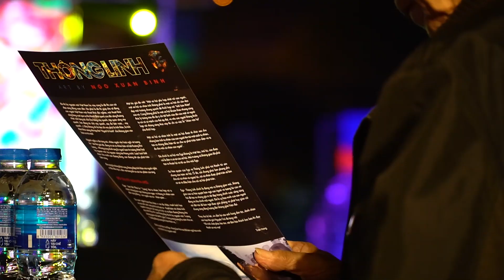Thông Linh - Ngô Xuân Bính: Sự hòa quyện của nghệ thuật điêu khắc và ánh sáng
Triển lãm bắt đầu từ ngày 23/12, mở cửa tự do và kéo dài đến hết tháng 3/2023 tại Bảo tàng Hà Nội (đường Phạm Hùng, Mễ Trì, Hà Nội).
Nối tiếp thành công của triển lãm Ego - Người, họa sĩ Ngô Xuân Bính tiếp tục chiêu đãi người yêu văn hóa nghệ thuật bằng "bữa tiệc" Thông linh với sự hòa quyện của hội họa, điêu khắc và ánh sáng tại Bảo tàng Hà Nội.
Khác với không gian nghệ thuật Ego – Người, toàn bộ bối cảnh của không gian nghệ thuật Thông Linh ngoài trời với nhiều tầng từ thấp đến cao được bệ đỡ kiên cố, tái hiện không gian thực, rực rỡ đầy màu sắc của cuộc sống, trong đó mỗi tác phẩm là một bản thể sống động. Ngoài ra, sự kết hợp của màu sắc, ánh sáng, âm thanh và không gian sắp đặt… sẽ đưa người xem lạc vào một thế giới kỳ ảo nhất mà ở đó hội họa điêu khắc tỏa sáng.
Hơn 50 tác phẩm tượng được làm từ nhiều chất liệu khác nhau như đá tự nhiên, gỗ, đồng với đa dạng kích cỡ và màu sắc. Những tác phẩm được trưng bày với tên gọi Thiên mệnh, Nhân linh, Thông giao, Hồng hoang, Thiên giới, Nghĩa sinh,… sẽ mang đến cho người yêu nghệ thuật những cái nhìn hoàn toàn mới về hội họa điêu khắc.

Qua triển lãm người xem sẽ tìm thấy những giá trị, tinh hoa của “tài hoa bách nghệ” mà Ngô Xuân Bính gửi gắm vào điêu khắc. Ngoài ra sự tâm huyết, nghiêm túc, cầu toàn đến hoàn hảo của người họa sĩ cũng được thể hiện một cách rõ nét, ấn tượng.

“Thông linh” - tương lai hiện hữu toàn cầu

Chia sẻ về Không gian nghệ thuật “Thông Linh”, Họa sĩ Ngô Xuân Bính cho biết: “Nếu như Ego - Người là nơi con người tìm thấy bản ngã của chính mình thì Thông Linh sẽ là câu chuyện về đô thị, là nơi con người thông linh với đất trời, nơi những giá trị nguyên sơ nếu không gìn giữ sẽ bị mai một, mất dần theo năm tháng. Con người cần tìm về với nguồn gốc, bản ngã, nơi chứa đựng những điều đơn sơ, nguồn cội để lao động, sáng tạo và cống hiến vì cộng đồng, tương lai vươn tới”.
“Nhân loại của kỷ nguyên mới, kỷ nguyên của đổi mới sáng tạo, của hội nhập và phát triển không chỉ dừng ở những giá trị có tính phạm trù riêng lẻ. Thế kỷ mới nơi có đến 80 - 90% thậm chí cao hơn dân số sẽ tập trung, lấp đầy đô thị. Đó chính là tương lai hiện hữu toàn cầu” - Hoa sĩ Ngô Xuân Bính chia sẻ thêm.

Thông Linh mở ra đô thị kỷ nguyên mới mà ở đó dự cảm nghệ thuật điêu khắc vĩ mô đa chiều, tranh bích họa và ảo ảnh ánh sáng nhờ kỹ thuật số - thuật toán với chiều kích hoành tráng về số lượng và kích cỡ sẽ đảm đương không nhỏ cho tính thực thi của thông điệp đô thị kỷ nguyên mới.